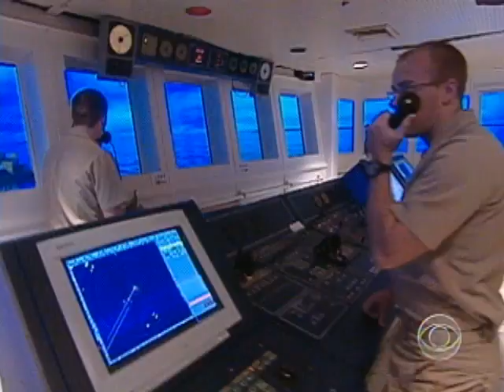A Different Kind Of Pirate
U.S. maritime academies are reforming their training programs in an effort to combat 21st century pirates in possession of high-powered speedboats and automatic weapons. Jeff Glor reports.